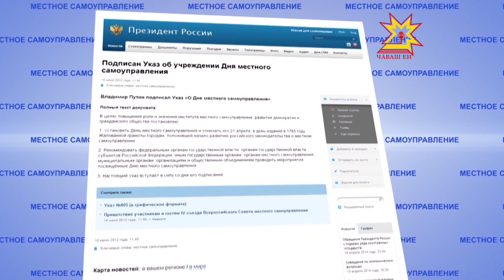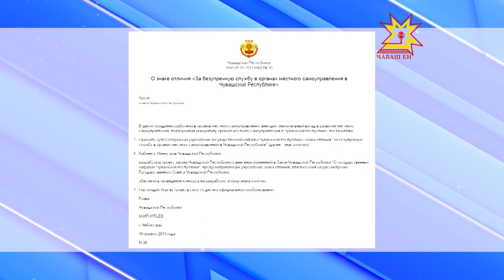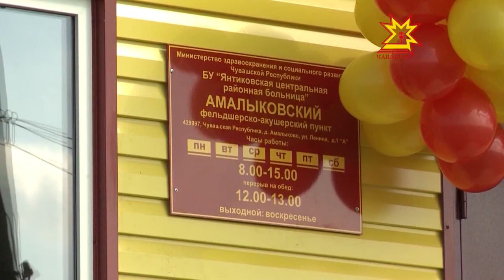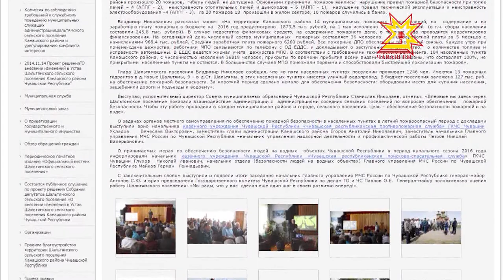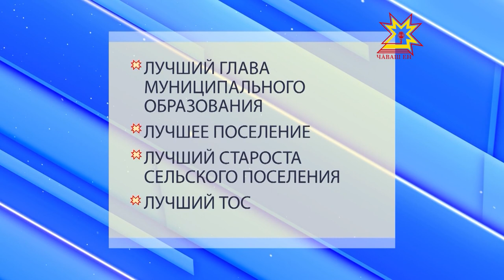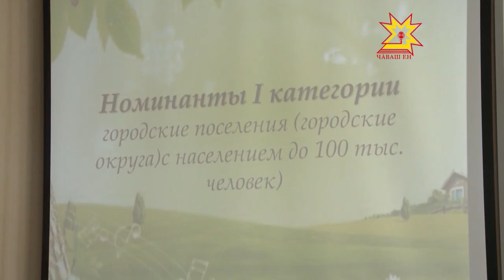Местное самоуправление. Выпуск 21.04.2017